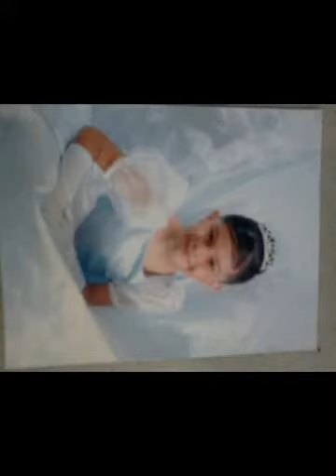Fatima lourdes... XV años